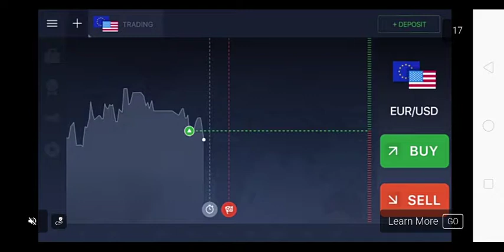Real Commando Level - 1 Game Play 2020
REAL COMMANDO MOBILE GAMEPLAY